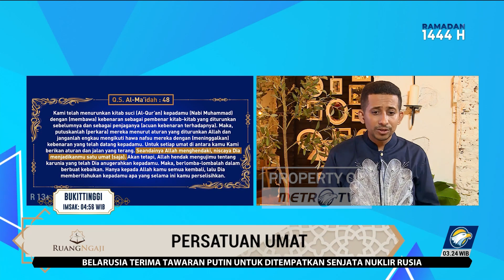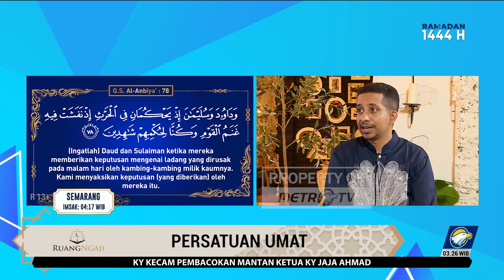Ruang Ngaji - Menyatukan Perbedaan Lebih Mudah, Dibanding Menyatukan Aliran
MetroTV, Keberagaman yang ada saat ini merupakan hal yang umum terjadi sejak perkembangan masa. Perbedaan agama dan juga ajaran yang dianut menjadi salah satu hal yang sering kali menjadi faktor utama terjadinya pertentangan. Mengapa demikian? Lalu bagaimana kita menyikapi perbedaan aliran yang kita yakini? Simak penjelasan lengkapnya dengan Habib Husein Jafar dan Nycta Gina.